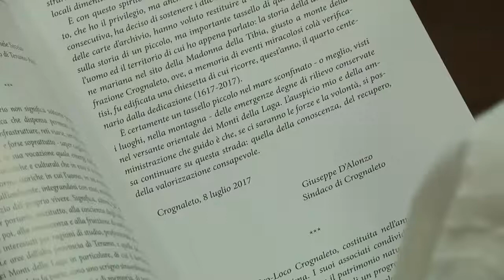TELEPONTE - Presentato il volume dedicato alla Madonna della Tibia